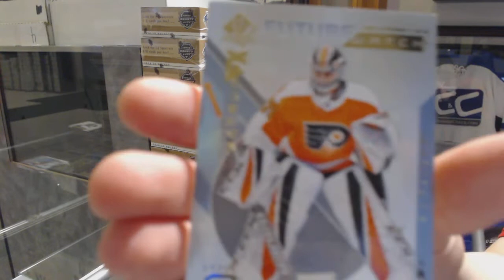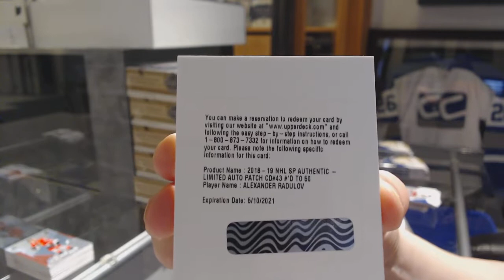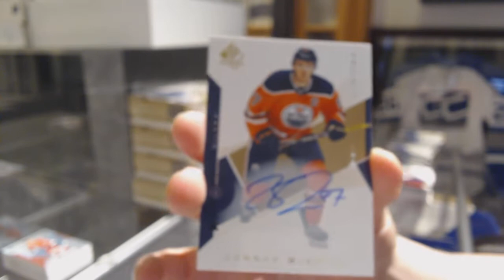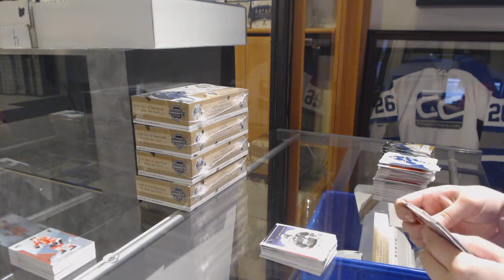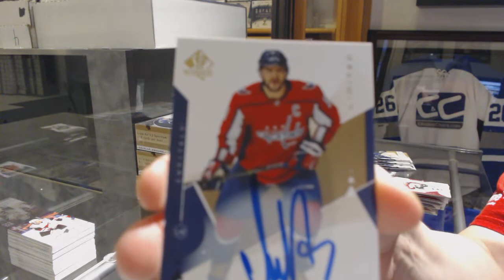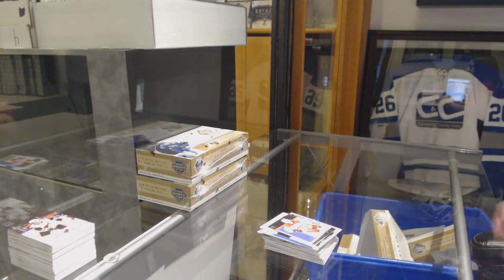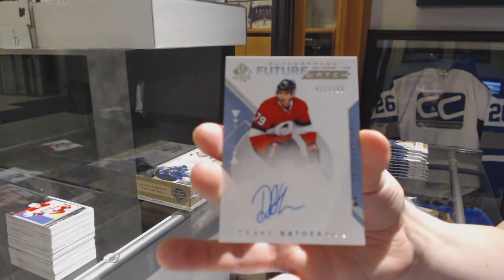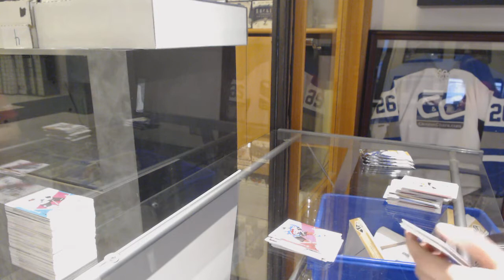18-19 Upper Deck SP Authentic Hockey 8 Box Case Break - C&C GB #9785